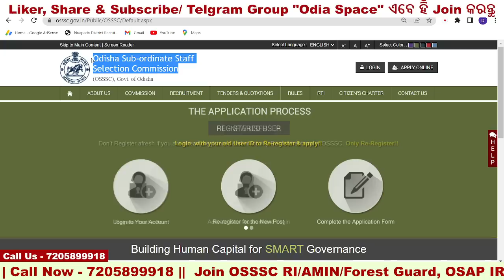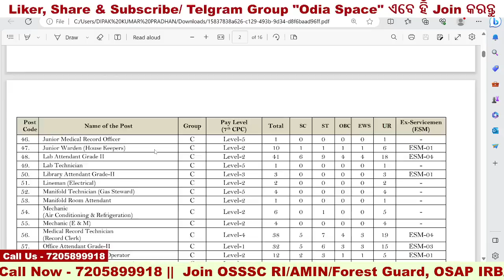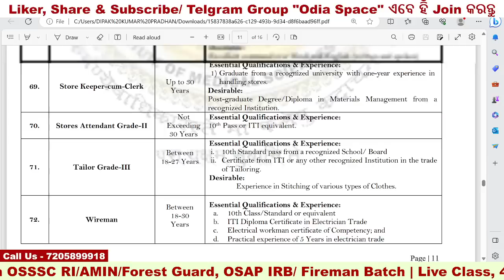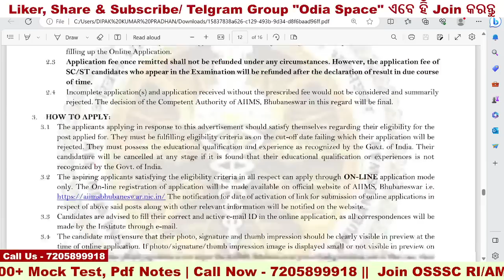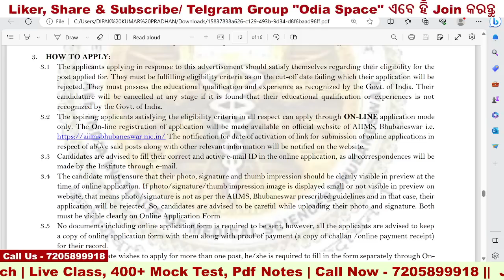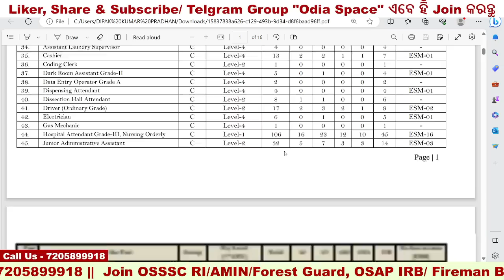ଆସିଲା ୭୭୫ ଟି ପଦବି | GROUP-B & C VACANCY | 10th+2 PASS VACANCY | FULL DETAILS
ଆସିଲା ୭୫୫ ଟି ପଦବି | GROUP-B & C VACANCY | 10th+2 PASS VACANCY | FULL DETAILS

OSAP IRB Fireman କିମ୍ବା OSSSC (Forest Guard/ RI, AMIN) ପରୀକ୍ଷା ରେ Pass କରିବା ପାଇଁ ଆମର ଏହି Basic Foundation Batch ରେ ଏବେ ଯୋଗଦାନ କରନ୍ତୁ |

👉 Students can use both Laptops & Mobile